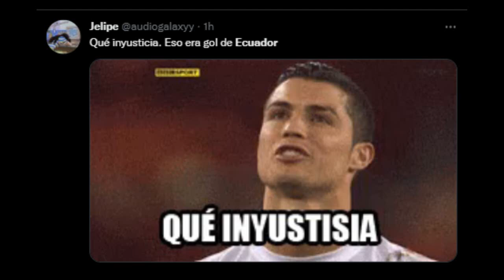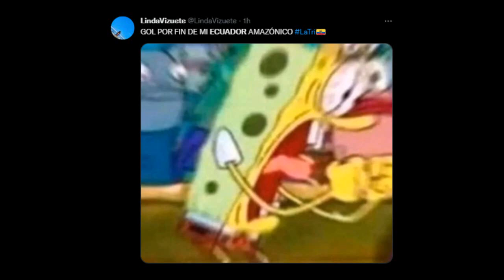LOS MEJORES MEMES DE ECUADOR 1 PAISES BAJOS 1 🤣 ECUADOR VS HOLANDA ⚽ ENNER VALENCIA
Hola querida comunidad de YouTube les mando un saludo 🙋‍♂️
Que tengan buen día. 😃